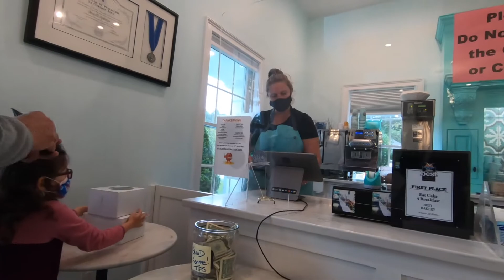ケーキ屋さん見っけ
うちの近所にアメリカらしくないケーキ屋さんを見つけました。本当に上品な味で美味しいです。日本にも負けない味です。